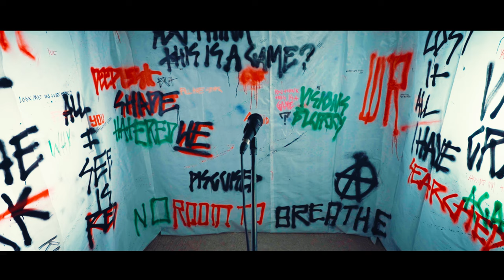Within Reach - Pariah (Official Video)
Filmed and Edited by Fred Stonell

Featuring:
Bailey Dopson
Theo Welsh
Cameron Gratton
Makenzie Clague
Louis Hendrich